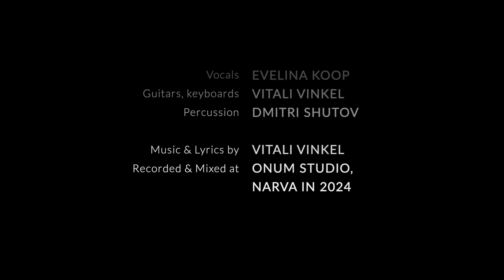VINKEL PROJECT - Voices (Official Video 2024)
Credits:
Evelina Koop - vocals
Vitali Vinkel - guitars, keyboards
Dmitri Shutov - percussion
Music & lyrics by Vitali Vinkel
Video production by Zarecini Pictures
Audio recorded & mixed at OnuM Studios, Narva, Estonia